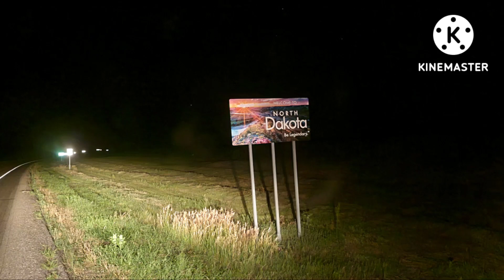Roadside Verse: ODE TO THE FLAT RABBIT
Mr. Goodpliers has been out chasing cars and meeting friends all across the plains... enjoy this quick late night musing, which may or may not be based on a true story. Presenting a new venture for the channel, Roadside Verse: This is, ODE TO THE FLAT RABBIT